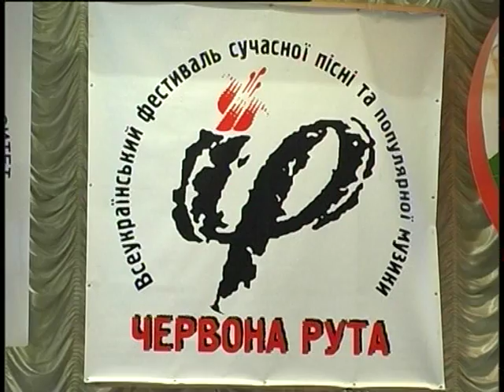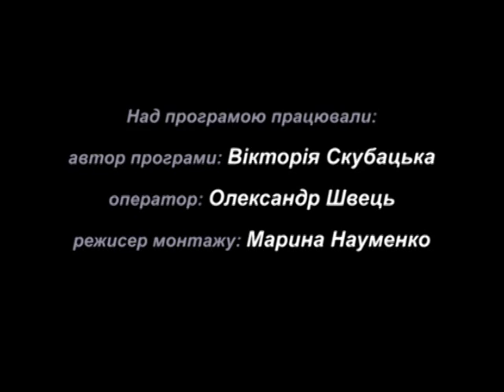Росяне намисто на 14 05 16